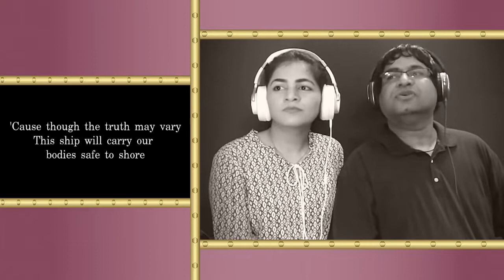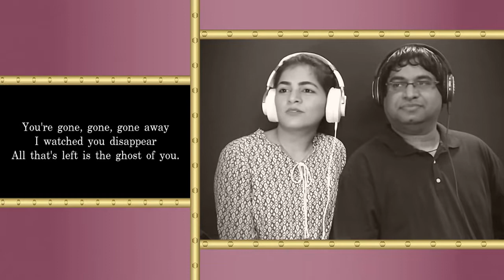Of Monsters And Men Little Talks Reaction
Two counselors, teachers, stay-at-home parents and music lovers from India give a single-take, insightful and honest reaction to Of Monsters And Men's song "Little Talks".

ENOMA stands for Easygoing Native Outsiders Making Assessments. We make and serve you soulful music reactions on a regular basis.

Counselors and teachers from India, brought up in a rich and diverse cultural environment, educated in top institutions, we love analyzing music while doing things that enhance the quality of life.

Kirti and Savio hold 4 university degrees, 4 institute diplomas and have attended dozens of seminars, workshops and courses to further enhance our understanding of the world we live in.

Savio has trained thousands of people through his work as a life coach, teacher, guest lecturer, counselor and psychologist.

His content has clocked 810 million views since 1999. He has appeared in the media 70 times for his expertise in his core skills.

He graduated with a First Class in Psychology and Sociology from Mumbai University's L.S. Raheja College.

Savio has conducted hundreds of seminars, workshops, lectures and training programs in various topics since 1996.

Kirti, on the other hand, has a strong commerce and management background. Her exposure to most genres of music from outside India is limited.

Due to this, she is able to provide a first time and insightful reaction to most music she reacts to.

She has completed her Masters in Commerce (specializing in Management) from Mumbai University.

She graduated in Commerce (specializing in Management) from Mumbai University.

Her experience as a parent, counselor and teacher can easily be seen and appreciated.

Both Savio and Kirti are stay-at-home parents, working full-time from home. Making reactions helps pay the bills.

When you watch a reaction on Enoma, you are provided a proper assessment by learned counselors and experienced teachers.

We take the time to give a true review of music we react to. We seek to understand the meaning of each song.

As professional reactors, we like to venture deep into the heart of a song to share our honest, sincere and educated assessment of the same.

We don't fool subs with fake reactions. You are certain to experience a real and invaluable reaction each time.

We want subs to have a great experience while watching our videos. We give an unique analysis in each reaction.

Our analysis is based on our educational background, hobbies, life experiences, rich culture, professional experience and passion for listening to music.

As counselors, we are trained to observe things most others can't. Our counseling experience helps us analyze music better.

We love reacting to varied genres of music. We invest loads of time in learning about music, movies and topics which help us create better reactions.

Savio has read over 4000 books and watched 1500 movies. He created 50 audio books and wrote 4000 articles.

He organized the Pumelo Film Festival (2007) that featured 50 movies from 30 countries.

His vast knowledge can easily be gauged in reactions of a longer duration.

Kirti is a social and passionate being who enjoys spending quality time with loved ones, friends, peers and others.

She has phenomenal listening and observation skills. She loves listening to new music.

As a result of their rich diversity, the subscribers get to watch "good" reactions every time.

Often, members thank us for sharing real and relevant examples that connect with the music we react to.

The founders of Enoma are Kirti & Savio DSilva. We appear on most reaction videos.

Thank you YOUTUBE for providing easygoing 'native' outsiders like us with such an amazing platform to showcase our assessment skills with everyone.

Join us while we discover and explore music from around the world and create worthy reactions to them.